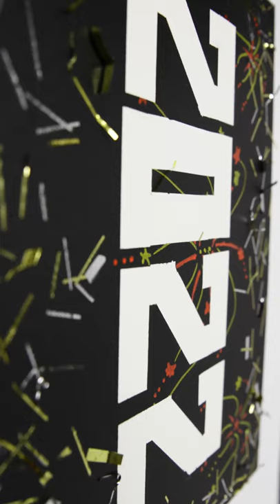NEW YEAR Painting in Fluid Art | Acrylic Pouring | Abstract Art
📽️ This Beautiful NEW YEAR 2022 Acrylic painting is created in Fluid Art using Masking Tape Technique. With the touch of Sparkly Glitters & Fireworks, this NEW YEAR 2022 painting turned into another level. Let this painting start your new year with positive vibe!

Bright Brushes wishes you all a "VERY HAPPY & PROSPEROUS NEW YEAR 2022!"

🎨 Acrylic Paint Colors Used:
✓ Titanium White
✓ Ivory Black
✓ Medium Yellow
✓ Gold
✓ Confetti

🛠️ Acrylic Pouring Tools & Products Used:
✓ Masking Tape
✓ Glitters
✓ Acrylic Painting Canvas
✓ Push Pins
✓ High Accuracy Scale
✓ Pouring Medium
✓ Acrylic Paints
✓ Transparent Mixing Cups
✓ Wooden Craft Sticks
✓ Distilled Water
✓ Black Gloves
✓ Acrylic Paint Brushes
✓ Black/White Craft Sheet
✓ Paper Towels/Napkins
✓ Spatula Palette Knife
✓ Torch

Please do let us know your thoughts/feedback about this video in the comment section. We read every comment you ✍️. IT MEANS A LOT! ❤️

Which is your favorite 🌠 Acrylic Pouring Technique? We would love to hear from you! 💕

We also upload painting on categories like:
Fluid art
Acrylic pouring
Pouring acrylic
Acrylic pouring abstract art
Abstract painting
Acrylic painting
Chopsticks
Fluid art painting
Pouring
Fluid painting
Abstract acrylic painting
Chain pull painting
Abstract
Masking tape painting
Pongal painting
Peacock
Abstract art
Chain painting
Rainbow dosa
Squeegee painting
Pongal paanai
Pour painting techniques compilation
Acrylic paint pouring
Pot painting
Acrylic paint pouring color combinations
Camel fluid acrylic painting
Sunflower acrylic painting
Black and white acrylic pour
Dot painting
Pongal pot painting
Abstract painting tutorial
Black and white acrylic painting
Black and white painting
Painting with masking tape
Spatula painting
Tape painting
Water and fire
Acrylic painting abstract
Acrylic pouring abstract art for beginners
Chain pulling
Happy new year painting
Masking tape
Paint pouring color combinations
Fluid acrylic painting
New year shorts
Paint jelly
Paint kolam
Paint pouring art compilation
Ring pour acrylic
Kiss Pour
Blow technique
Acrylic pouring
Fluid painting
Fluid art
Pour painting
Fluid acrylics
Fluid painting with acrylics
Flow art
Acrylic pouring techniques
Acrylic painting for beginners
Fluid painting technique
Pouring acrylic acrylic paint
Fluid acrylic painting
Abstract painting tutorial
Tiktok painting
Dirty pour
Ring pour
Dutch pour
Cell formation
Silicone cells
Silicone oil
Open cup
Flip cup
Blow technique
Bloom technique
Swipe technique
Double ring pour
Split ring Pour
acrylic pour techniques
Puddle pour
Bottle bottom puddle pour
Flower swirl pour
Wing pour
Angle wing pour
Air swipe
Chain pull
Baloon smash dip pour
Balloon dip pour
Strainer pour
Colander pour
Reverse dip
Injection pour
Blop painting
Acrylic pour compilation